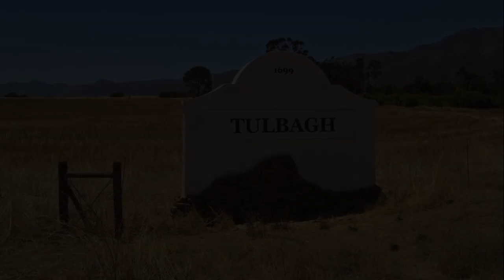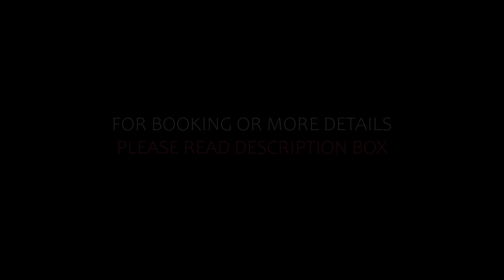Top 5 Recommended Hotels In Tulbagh | Luxury Hotels In Tulbagh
Queries Solved:
1) Top 5 Recommended Hotels In Tulbagh
2) Top 5 Hotels In Tulbagh
3) Top Five Hotels In Tulbagh
4) Top 5 Romantic Hotels In Tulbagh
5) 5 Best Hotels For Couples In Tulbagh
6) Hotels In Tulbagh
7) Best Hotels In Tulbagh
8) Top 5 Luxury Hotels In Tulbagh
9) Luxury Hotel In Tulbagh
10) Luxury Hotels In Tulbagh
11) Luxury Stay In Tulbagh
12) Top 5 4 Star Hotel In Tulbagh
13) Best 4 Star Hotel In Tulbagh
14) 4 Star Hotel In Tulbagh

Track Title: Fiesta de la Vida
Artist: Aaron Kenny